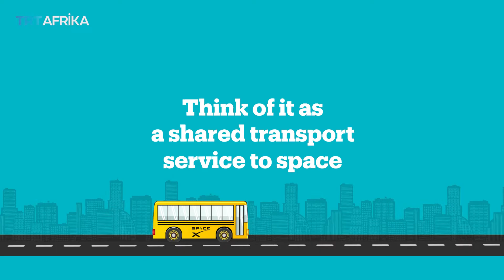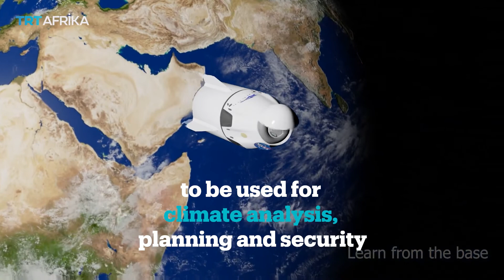Africa & The New Space Race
African countries can now send their satellites to space at an affordable cost. The liberalization of the space industry has allowed more private companies to come on board and offer the service. Over 52 satellites have been launched by over 14 African countries